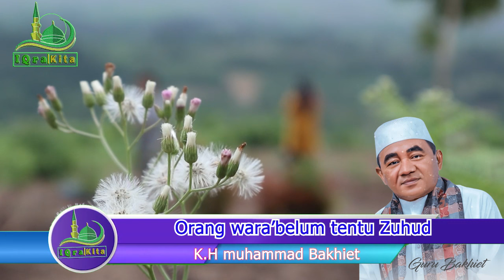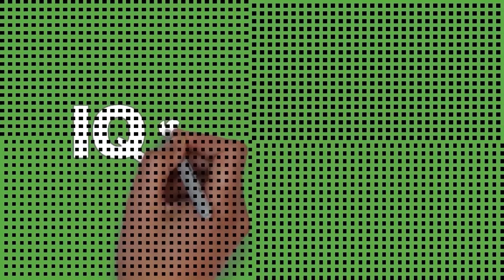Orang Wara' belum tentu zuhud tapi Kalau Orang zuhud Pasti wara'